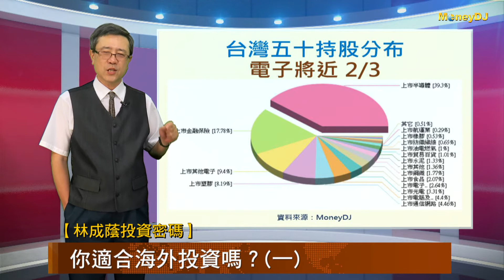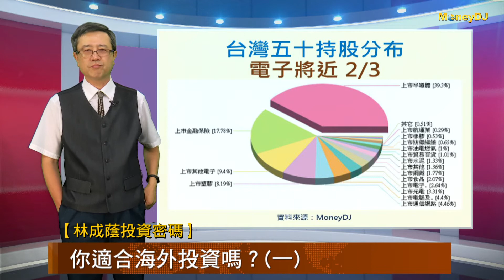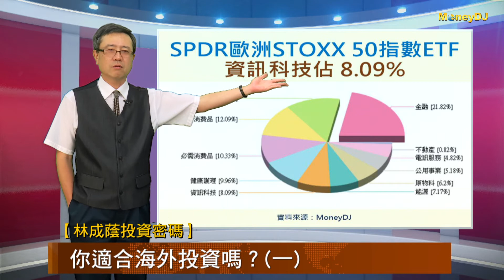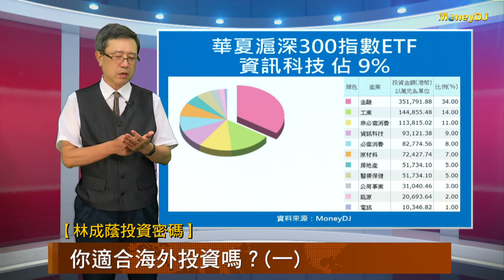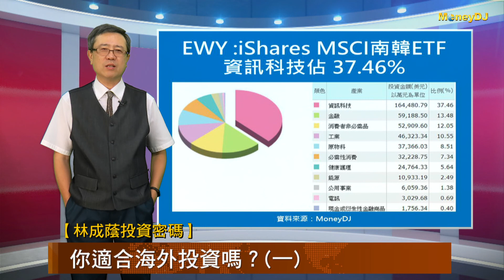【林成蔭投資密碼】你適合海外投資嗎？(一)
海外投資很重要，如果觀眾朋友真的想做全球性的布局要想想自己到底適不適合？要怎麼知道自己適不適合做海外投資？今天我們在節目中分析了一些重要的國家的細節，並且也特地叮嚀觀眾朋友在做投資的時候記得要分散投資區域，因為每個國家的產業在股市裡的比重都不同，到底要怎麼挑選？要怎麼分散風險？今天節目中跟大家聊一聊！